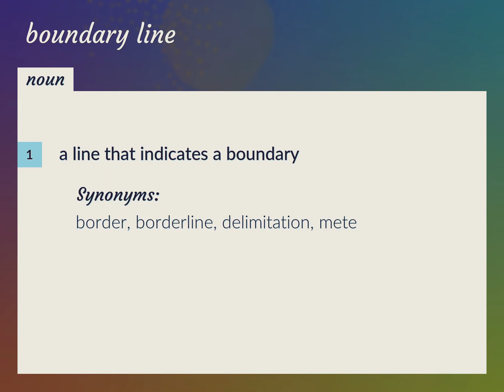Boundary lines | meaning of Boundary lines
What is BOUNDARY LINES meaning?